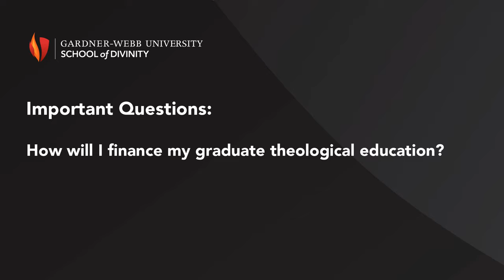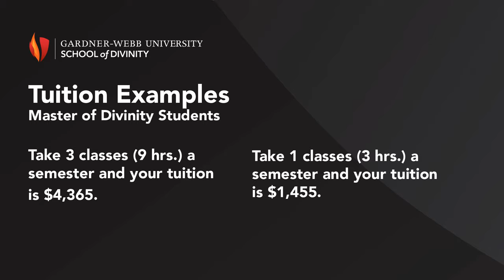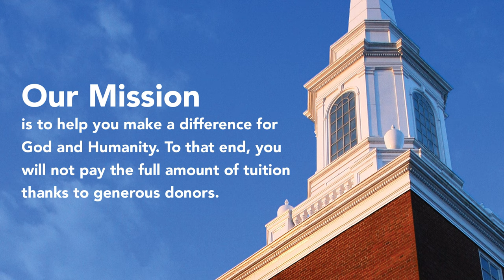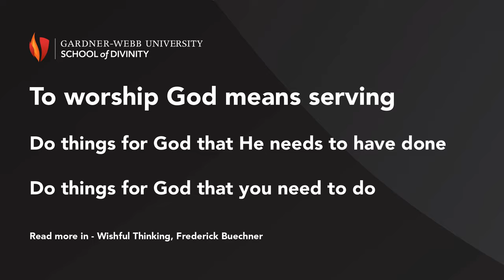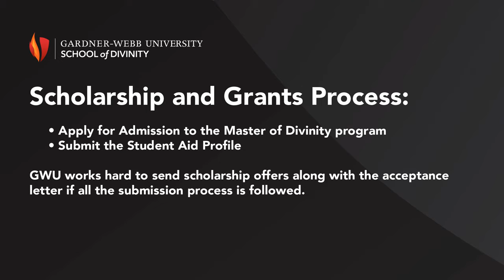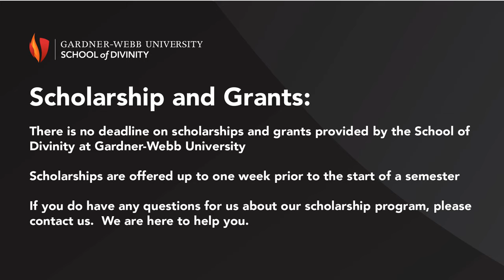Gardner-Webb University School of Divinity Webinar Part 3 | April 2020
Narrated by Kheresa Harmon, Director of Admissions